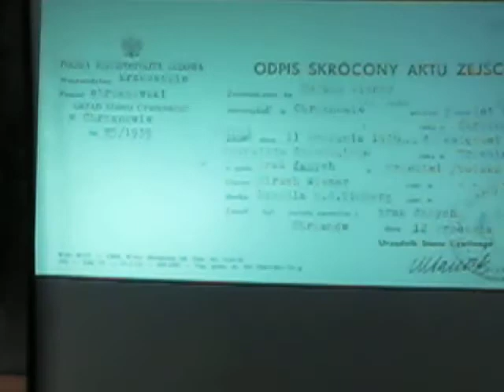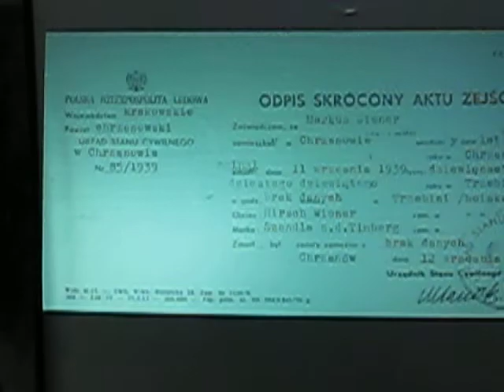Alter Wiener Holocaust Survivor Shepherd of the Valley 4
Alter Wiener Holocaust Survivor